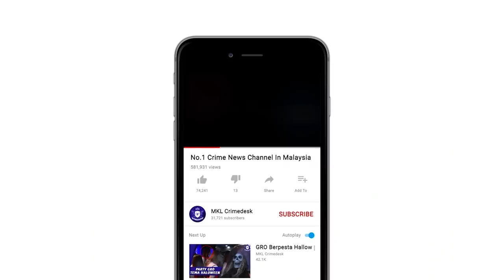MKL Crimedesk | Kontraktor TM Kena Tangkap Curi Kabel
polis berjaya menumpaskan kegiatan mencuri kabel milik telekom malaysia yang didalangi syarikat kontraktor dan pekerja syarikat itu sendiri .

kejayaan itu hasil laporan dibuat seorang pegawai syarikat berkenaan mengenai kes kecurian kabel di jalan intan, gombok, selangor.

ketua polis daerah gombak acp arifai tarawe berkata hasil maklumat polis berjaya menangkap dua kontraktor  dan 3 pekerja mereka di pejabat telekom di taman seri gombak semalam.

hasil soal siasat kemudian membawa kepada penahanan 2 juruteknik telekom malaysia dan rampasan dua van syarikat berkenaan.

modus operandi kegiatan itu adalahan kontraktor yang mendapat surat bekerja di beberapa kawasan di gombak telah membawa pekerjanya dan juruteknik telekom malaysia berkenaan menarik keluar kabel tanpa kebenaran sebelum menyoroknya di stor taman pelangi, sentul.

semakan mendapati seorang kontraktor yang ditahan mempunyai rekod dadah.

hasil tangkapan , polis meramals 22 batang kabel telekom malaysia , sebuah lori dan van milik syarikat telekomunikasi berkenaan.

7 suspek yang ditangkap itu kini direman untuk siasatan lanjut.